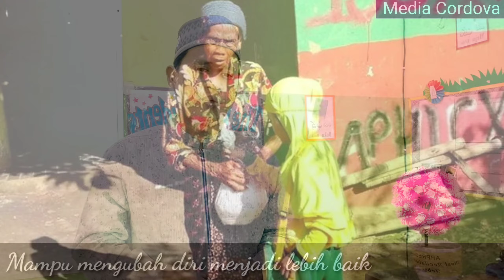Kultum Ramadhan day 14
"Hikmah Puasa dibulan Ramadhan"
Assalamualaikum teman teman kami bagikan video Kultum Ramadhan Day 14 oleh Mr. Damyati, S.Pd.I. | Ramadhan Asyik.. semoga bermanfaat dunia akhirat